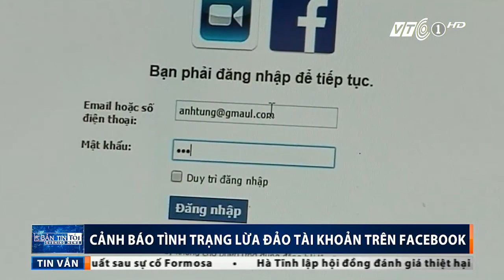VTC Tin Mới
VTC | Các chiêu trò lừa đảo đang xuất hiện ngày càng nhiều nhắm vào cộng đồng người dùng Facebook Việt Nam. Các trò lừa đảo
này theo đó cũng có độ phức tạp và tinh vi cao hơn khiến người
dùng dễ dàng mắc lừa nếu thiếu cảnh giác.